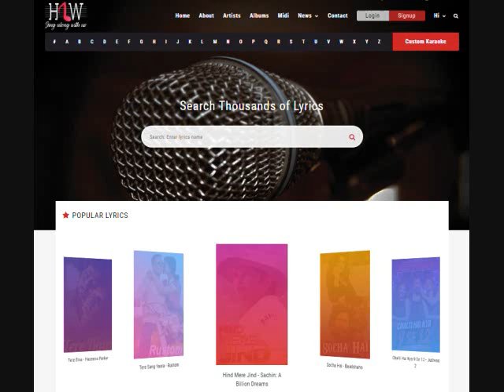Fariyaad Kya Karein Hum Karaoke Track